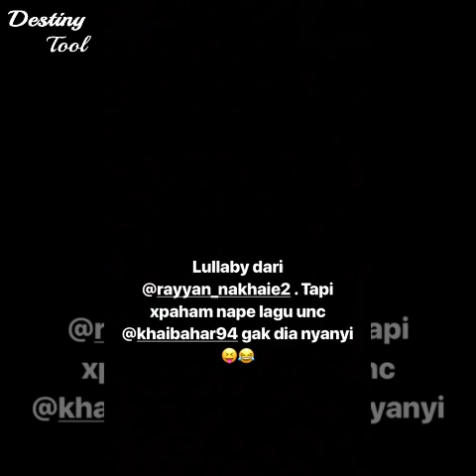Khai Bahar & Siti Nordiana